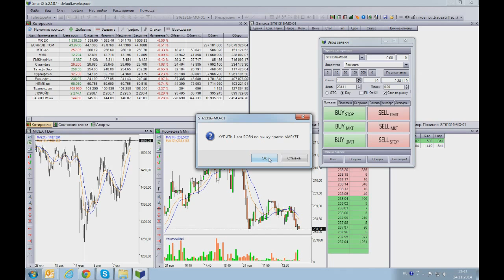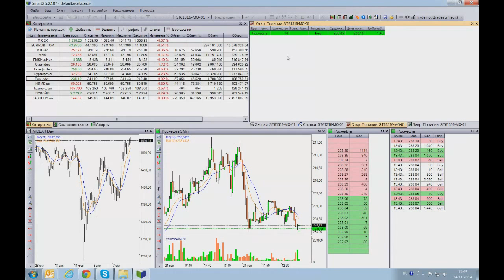YouTrade.TV представляет: SmartX ITinvest.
YouTrade.TV представляет торговую платформу SmartX брокерской компании ITinvest.